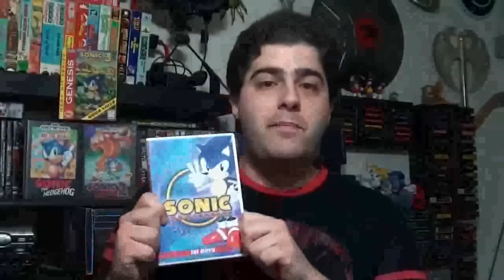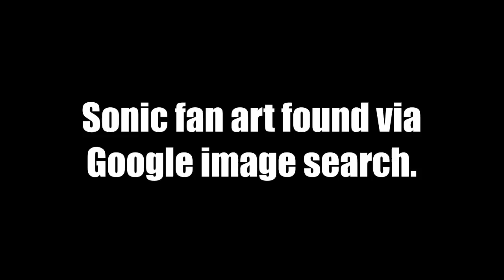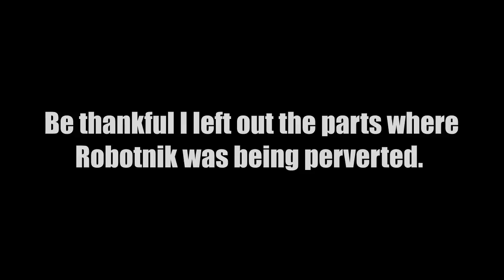Cartoon Clipshow: 24 - Sonic the Hedgehog The Movie